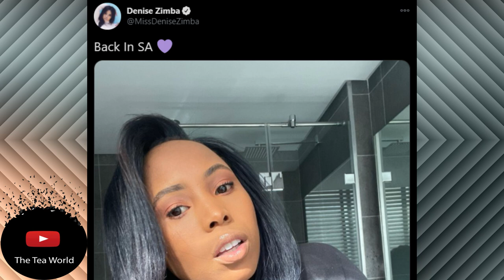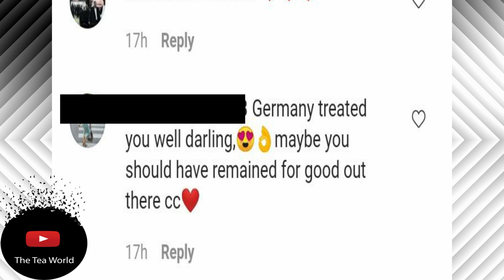Finally Actress Denise Zimba Announced Something That Got Her Fans Jumping and One Worried